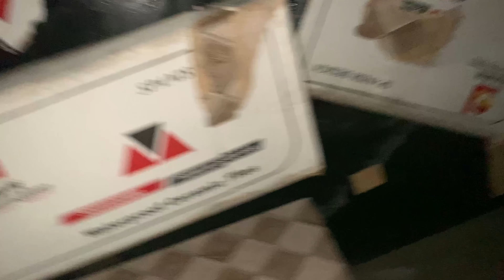Bathroom Tiles installation | floor & wall tiles Work | Construction Works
Bathroom Tiles installation | Construction Tiles Works I
Bathroom floor & wall tiles Working |
Aoa Everyone,
Some Free Services For Youth,
Free Background Remover,
Free Thumbnail Edit,
Comments On This Videos My Team Will Contact You And Give This Service Free For Needy Peoples Thank You,

Hope you guys will enjoy my
YouTube videos,